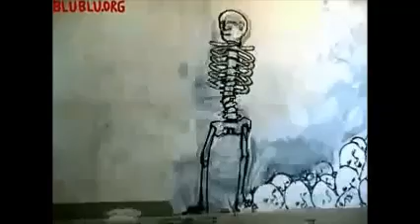Blu Bathory - Animated Graffiti and Pagan Metal